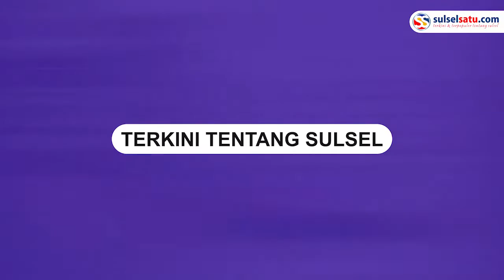Walkot Parepare Taufan Pawe "NGAMUK" di Kantor DPRD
Walikota Parepare HM Taufan Pawe bersitegang dengan salah satu anggota DPRD Parepare dari Fraksi Gerindra bernama Muhammad Yusuf Lapanna.

Kejadian itu terjadi dalam agenda Rapat Paripurna pengesahan Perda Kota Layak Anak di kantor DPRD, Jalan Jenderal Sudirman, Kecamatan Bacukiki Barat, Kota Parepare, Senin (22/8/2022) siang.

Diduga penyebab keduanya bersitegang disebabkan adanya ketersinggungan antara pernyataan yang disampaikan Taufan Pawe dan Yusuf Lapanna.

Penulis: Asrul
Video terkini dan terbaru..